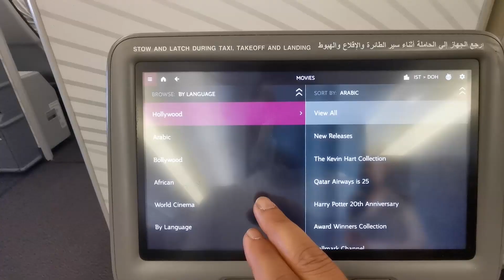WE ARE MOVING TO THAILAND PART 1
SO WE HAVE DECIDED TO LEAVE TURKEY AND MOVE TO THAILAND.

THIS IS OUR ATTEMPT TO RECORD 21 HOUR JOURNEY ALL THE WAY FROM ANTALYA, TURKEY TO PHUKET, THAILAND.

PART 1 - WE COVER OUR FLIGHT FROM TURKEY TO DOHA
PART 2 - DID WE MISS OUR FLIGHT TO PHUKET ??

🎵 Track Info:

Title: Lose This by Dylan Emmet